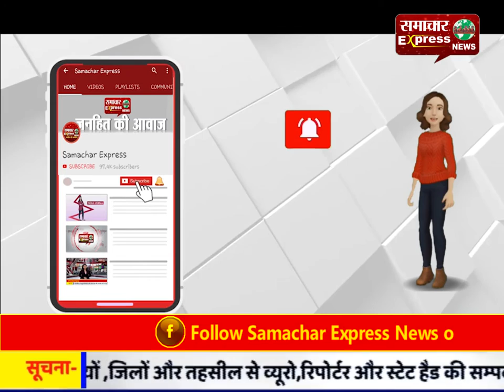बैंकों को राहत देने के लिए मोदी सरकार का बड़ा प्लान तैयार, एनपीए में बढ़ोतरी